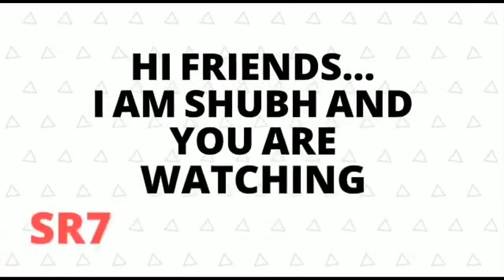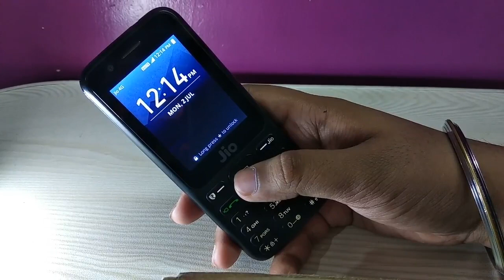Whatsapp and youtube are available in JIO phone II Latest News 2018 II